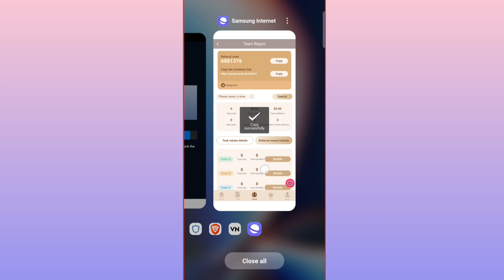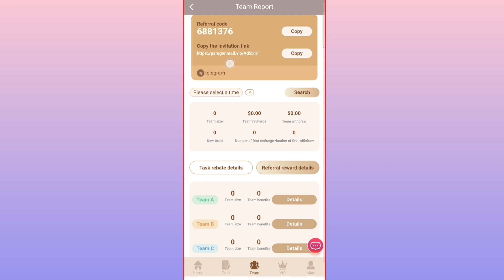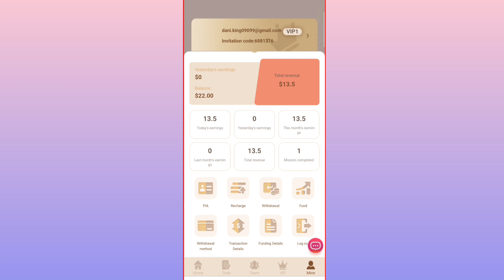Usdt Earning App 🔥 | Investment Usdt Mining Site ✅ | Instant Withdraw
Paragonmall APP has been approved by Google Play  administrator.
Only authentic and trustworthy APPs can be approved by Google Play administrators.
Paragonmall APP will be available for download from the Apple App Store within 30 days.

Paragon shopping mall is A web3 website that helps online stores increase sales.
Paragon shopping mall launched on April 1, 2023.
Paragon shopping mall Company is located on the 10th floor of Building 9, Helen Technology Park, New York
Owners of all online stores that support USDT payment can release tasks on the Paragon shopping mall official website.
Anyone can recharge USDT to become A Shareholder of Paragon shopping mall.
Shareholders can claim tasks and receive bonuses
Shareholder with higher VIP levels can share more profits every day.
Paragon shopping mall website gets technical support from Coinbase and Google.
All data is stored using blockchain technology and cannot be distorted with by anyone.
10 USDT bonus for every new user
Minimum investment amount is 12 USDT
Minimum withdrawal amount is 1.5 USDT
No withdrawal fee
Withdrawal is possible at any time
Task rewset time at 0:00 New York time
Recharge 12 USDT to become VIP1 Shareholder,daily income 1.5 USDT
Recharge 40 USDT to become VIP2 Shareholder , daily income 3.5 USDT
Recharge 158 USDT to become VIP3 Shareholder,daily income 14.5 USDT
Recharge 648 USDT to become VIP4 Shareholder,daily income 62 USDT
Recharge 1288 USDT to become VIP5 Shareholder ,daily income 128.8 USDT
Recharge 3588 USDT to become VIP6 Shareholder , daily income 378 USDT
Recharge 6488 USDT to become VIP7 Shareholder , daily income 720 USDT
Recharge 12980 USDT to become VIP8 Shareholder , daily income 1623 USDT
Recharge 25980 USDT to become VIP9 Shareholder, daily income 3712 USDT
Recharge 58888 USDT to become VIP10 Shareholder, daily income 9815 USDT
Invitation bonus
Get 7% of first subordinate's deposit
Get 3% of second subordinate's deposit
Get 2% of third subordinate's deposit
for example

If you have any questions, please contact online customer service